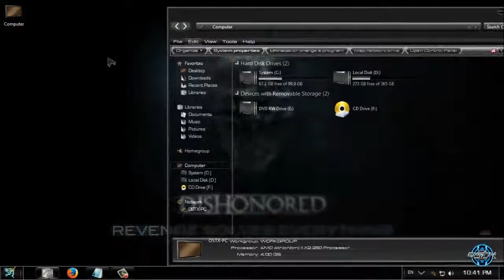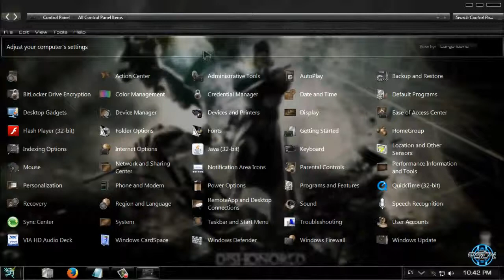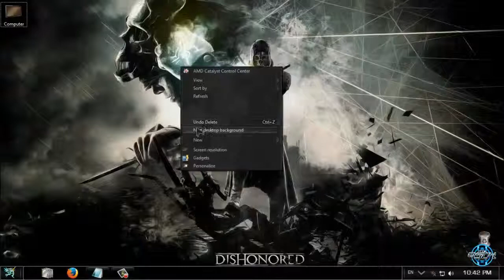Windows 7 theme Dishonored by ~ Poweredbyostx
- NOTE: New members are required to make 10 post's before they may start downloading.

./ Requirements:
This theme requires you to patch your system files to enable custom themes,
AND this theme requires Theme Resource Changer installed and running.
- More instructions included with that download.

v=2o6O5hDRSzY

./CREDITS:
- 7Tsp IconPack used in the video is 'Mechanism Sepia' and is available
- IceBabee made the main Mechanism graphics, and all of the Mechanism icons :
- HammerJack who made a few select icons for the pack and for testing this theme